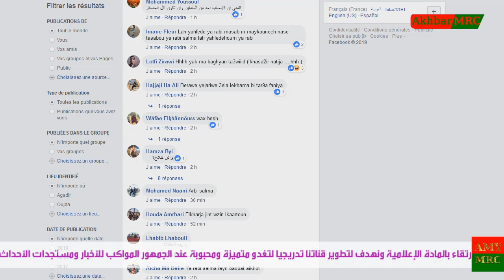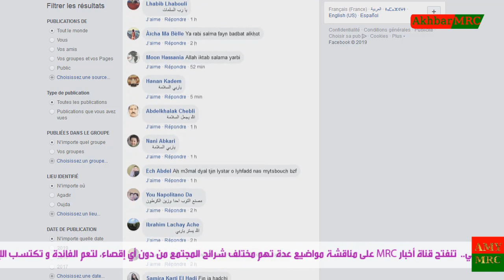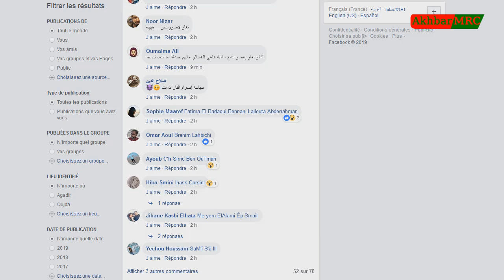حريق مهول بمصنع مافاكو بمدينة القنيطرة تفاصيل أكثر